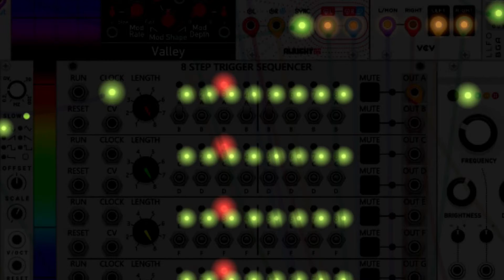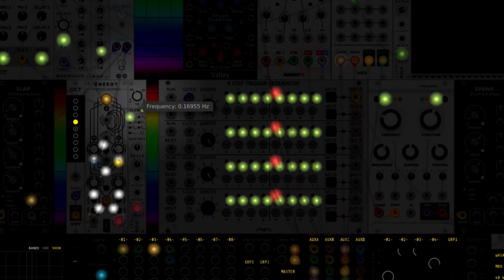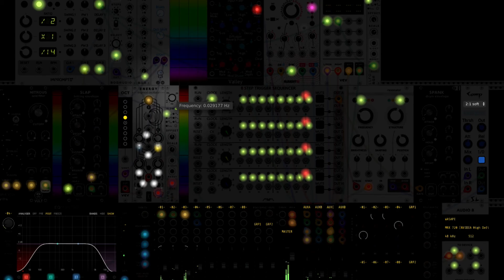Take Off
My first production using version 2 of VCV-Rack, using Erica Synths, Geodesics and Audible Instruments oscillators with Plateau, Chronoblob and Wires effects.

Thanks for checking this out and I hope you enjoyed it!

Paul "Uncle Chrome" Artola